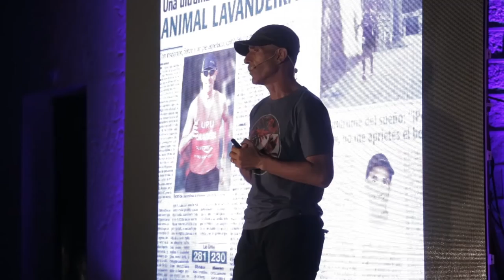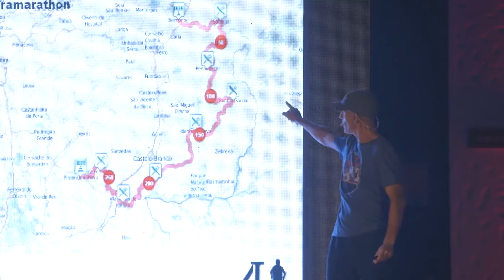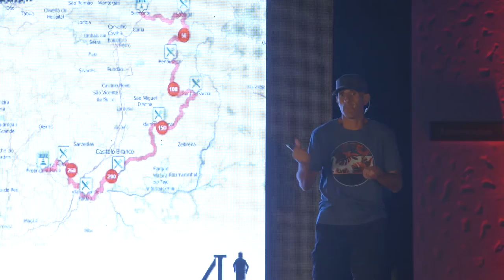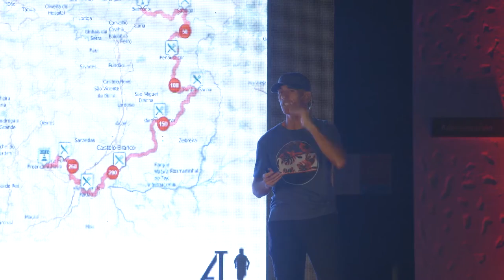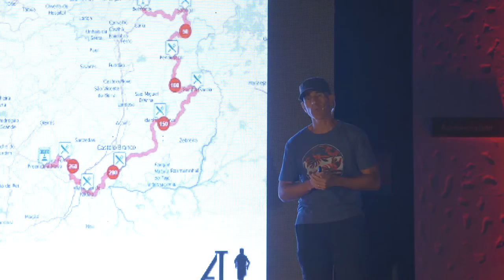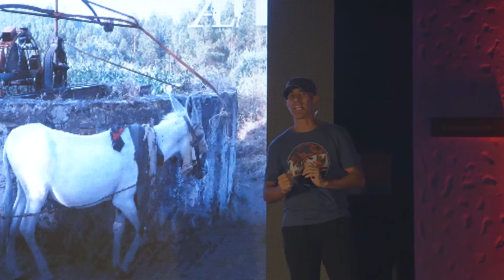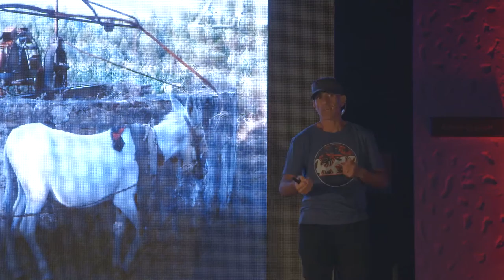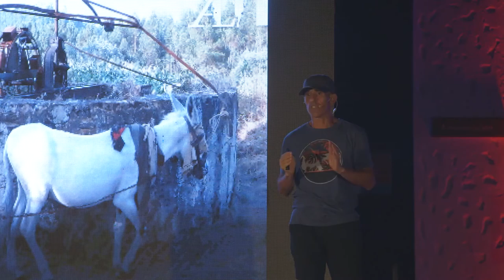Dónde está el límite? | Aníbal Lavandeira | TEDxCaboPolonio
Sostiene que para lograr grandes objetivos, es necesario el trabajo continuo, la dedicación. la voluntad y la capacidad de adaptación. A través de su experiencia nos trasmite sus lecciones de vida que inducen a la reflexión y a soñar en grande.

Aníbal es un Ultramaratonista de 47 años que se dedica a correr largas distancias, su especialidad es la ruta y enfrenta distancias de más de 200 km. Salió en primer puesto de la Ultramaratón de playa más larga del mundo recorriendo 230km. Participó de la PT281, una carrera de 281 kilómetros en Portugal, donde sólo habían 7 puestos de abastecimiento de bebida y comida en 56 horas de carrera a más de 43 grados de calor.